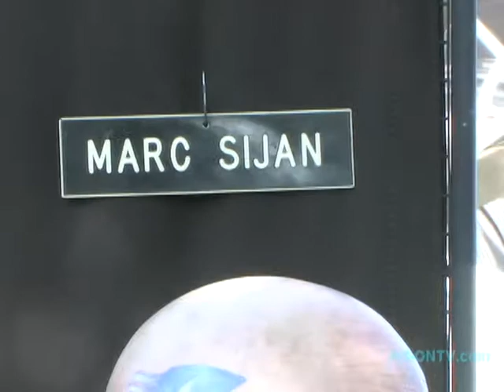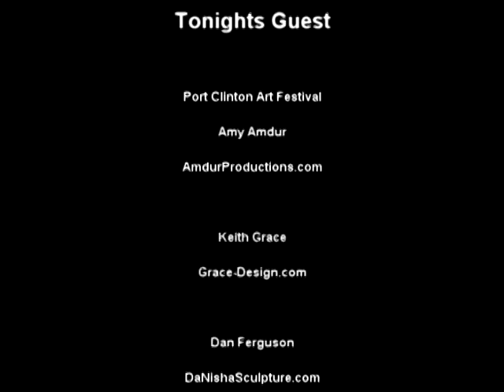Art-ONTV Interview with Amy Amdur from AmdurProductions.com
AOTV - Art-ONTV.com Beth O'Neill interviews Amy Amdur from AmdurProductions.com during the
Port Clinton Art Festival 2009.  Amy talks about how the Port Clinton Art Festival was founded and how it has flourished for over 20 years.  Over 200 artists participate in the festival which closes the streets in downtown Highland Park, Illinois, USA.  The North Shore suburb only 25 miles from Chicago hosts the art festival every year which attracts artists from across the U.S. and overseas.  Amy talks about the artists, the exhibition, the jury process of selecting artists.